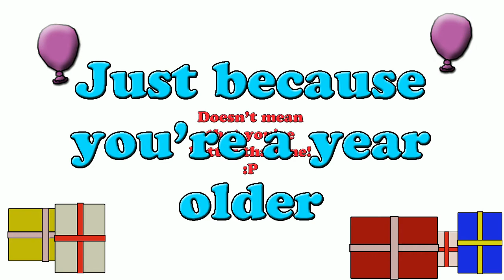Happy Birthday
Happy Birthday to EliteGamerGirl11.  Hope it's as awesome as you. :)  All the attentions for you.  ;)